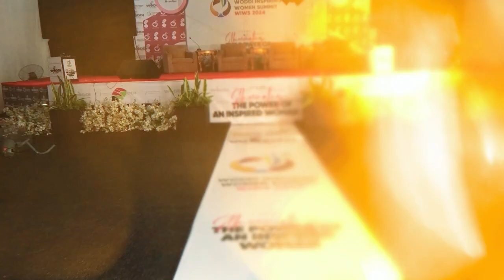WODDI INSPIRING WOMEN SUMMIT (WIWS) 2024 TRAILER